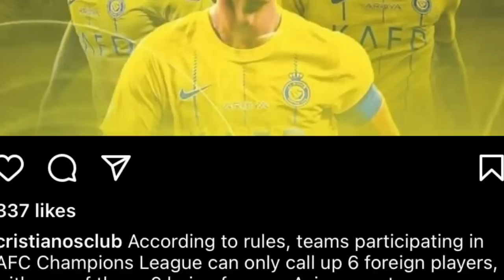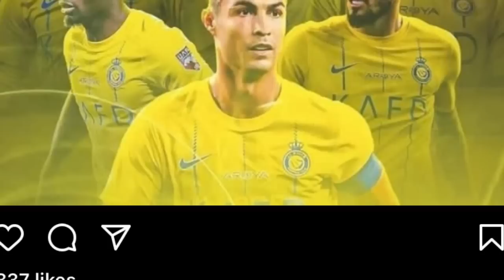pynmih ka asian champions league iaka rule ba ym shah ia baroh ki paralok u ronaldo ban mih madan